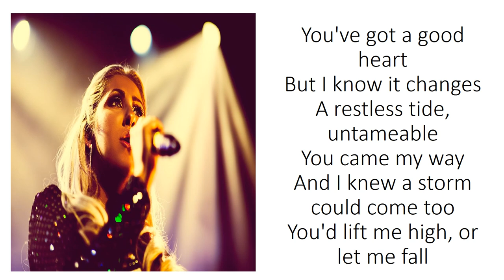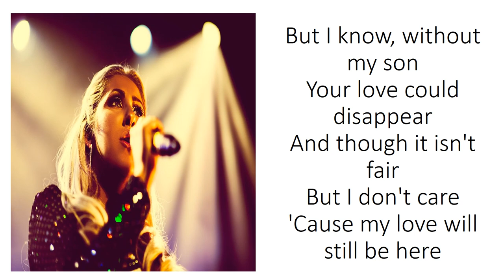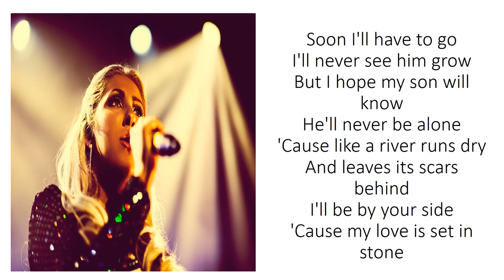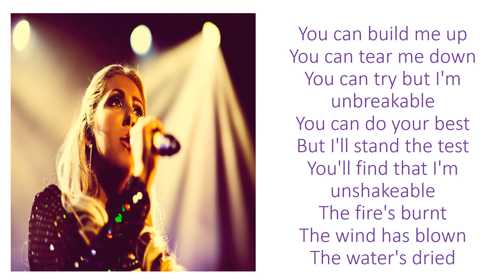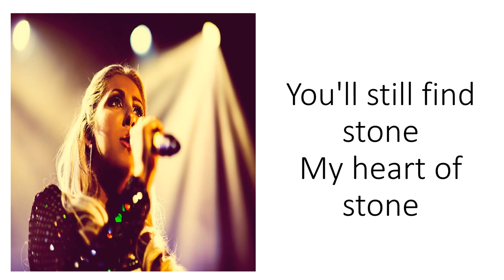Heart Of Stone (Lyrics Video) SIX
Six the Musical

Jane Seymour
West end musical
Black
lyrics
history
Tudors
Blue
Love
Blonde
Love
Died
Son
Henry VIII
Wives
Edward VI